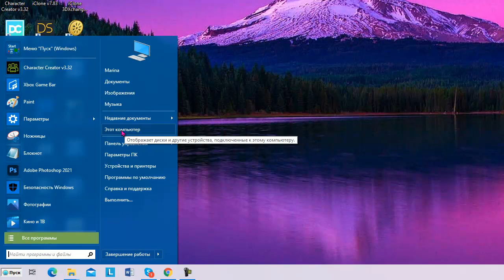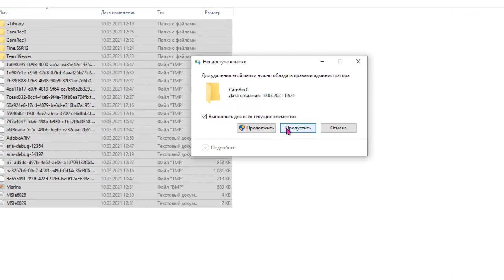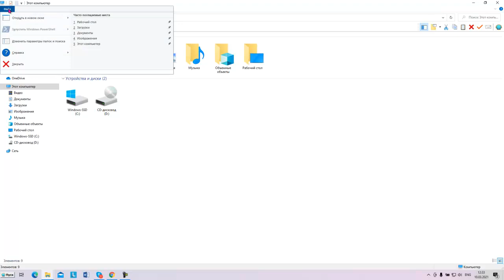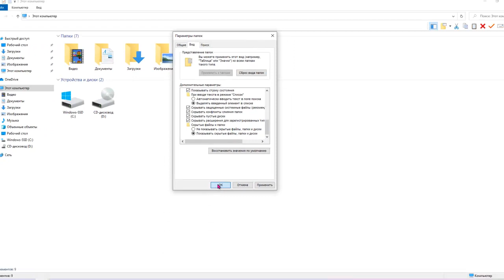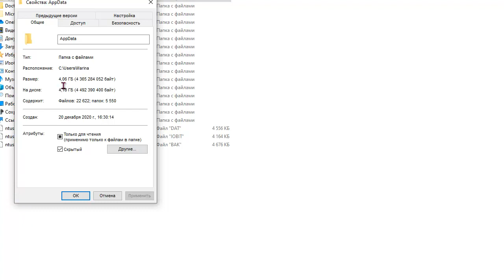Системная папка AppData в Windows 10 и её очистка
SUBTITLES WORK !